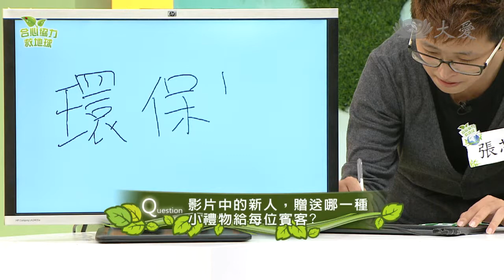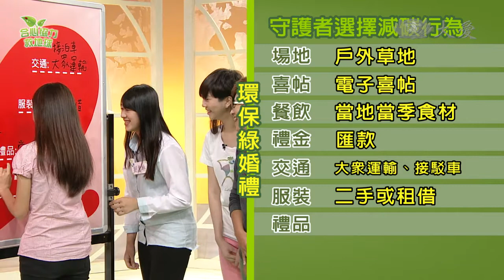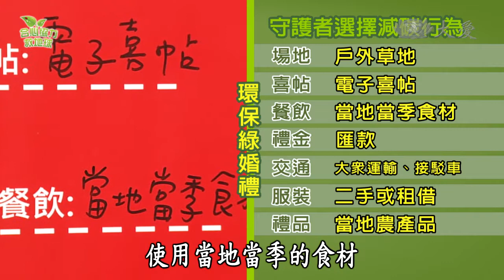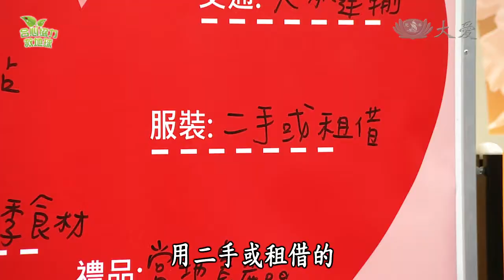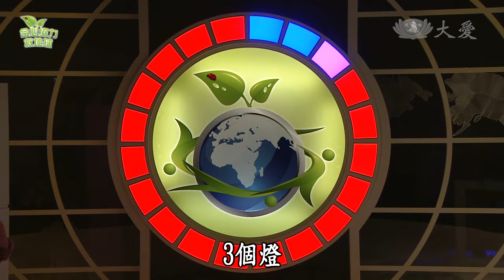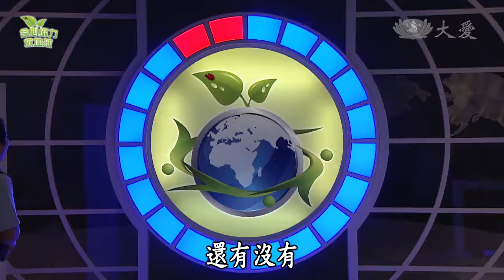【合心協力救地球】20140102 - 不"碳"息的完美婚禮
婚禮，大家斤斤計較，拍照多少錢？喜宴多少桌？密月去那裡？要請多少客人？禮金怎麼收？但是有人算的不是這個，是食衣住行到密月，這些活動會產生多少二氧化碳的排放，這個數字超乎你的想像，該如何擁有一個讓地球不碳息的完美婚禮？